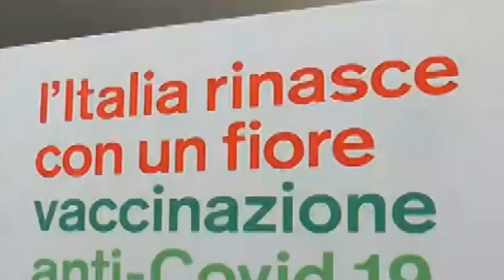Vaccini Covid, arriva Novavax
Vaccini Covid, arriva Novavax: da venerdì via alle somministrazioni in Piemonte.
Circa 60 mila le dosi che saranno consegnate nella Regione.